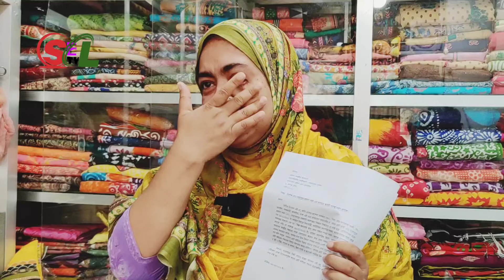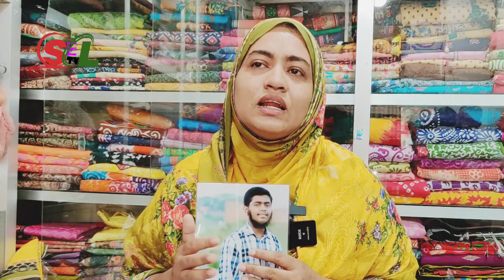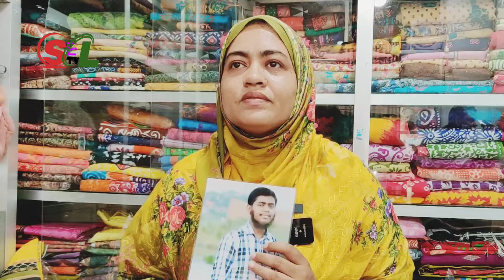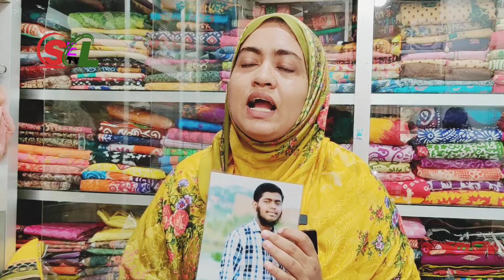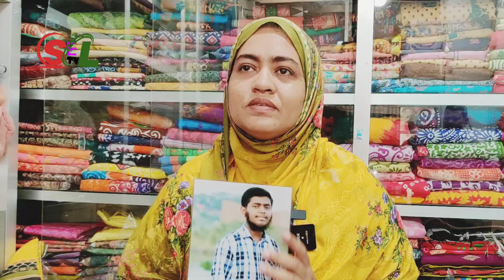আমার জীবনের একটি অংশ হারিয়ে গেছে কিভাবে আমি বেঁচে আছি।SEL TV!!